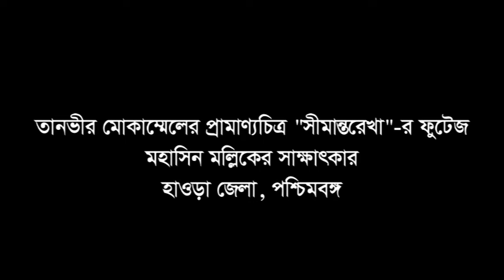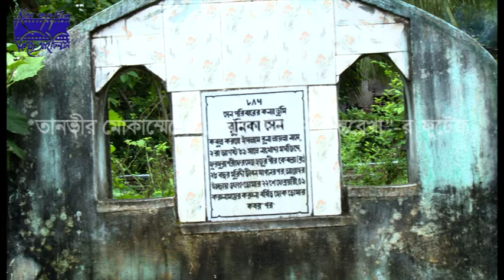Interview in Tanvir Mokammel’s documentary Seemantorekha of Mohsin Mollik, a Muslim from West Bengal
In this interview Mohsin Mollik, a Muslim of Howrah, West Bengal, India, tells about the condition of the Muslims in West Bengal.